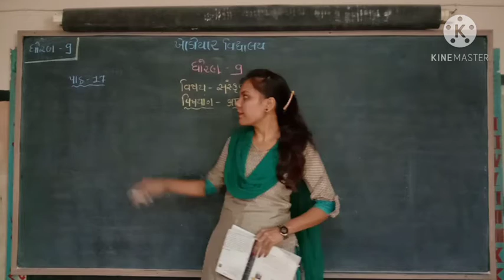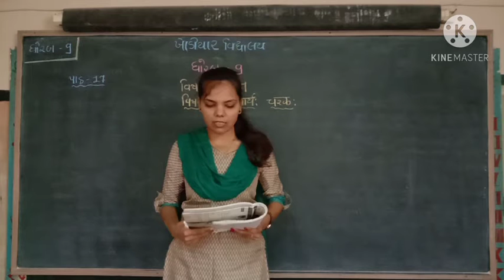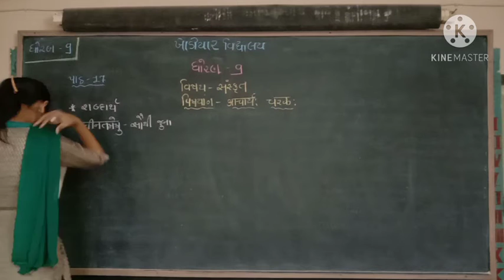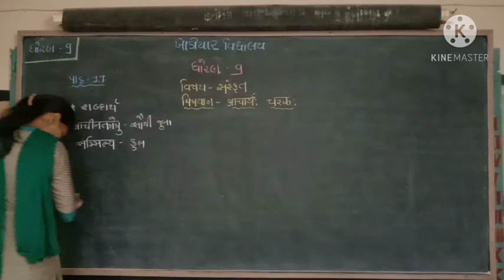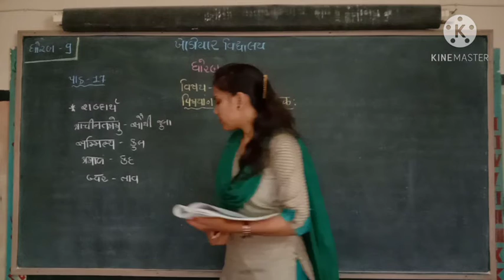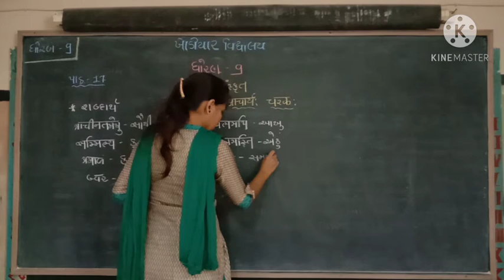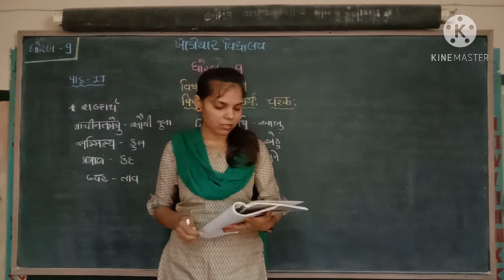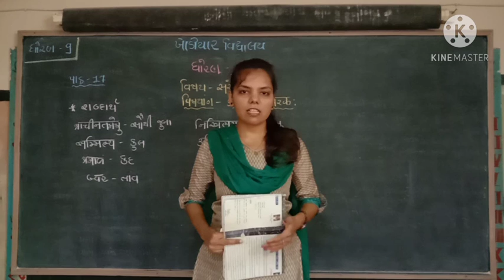std.9, સંસ્કૃત, પાઠ 17